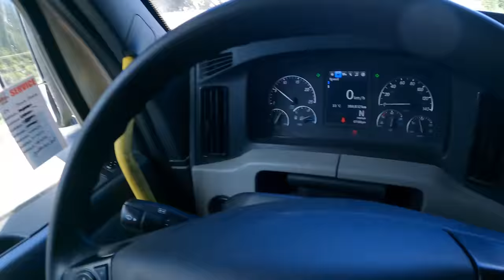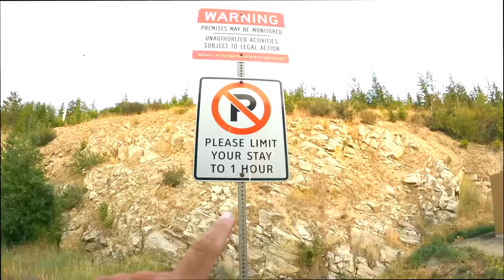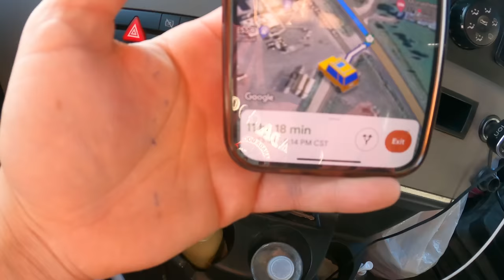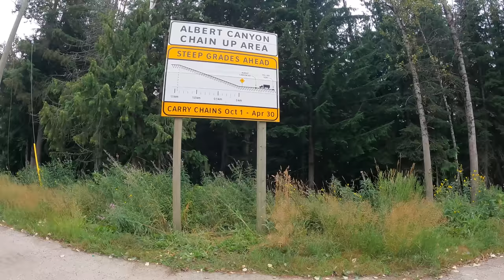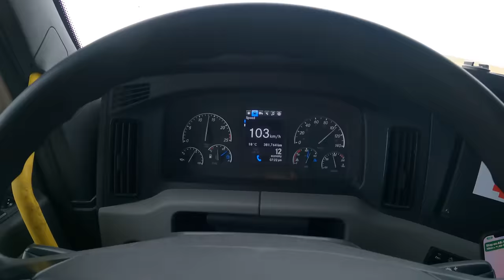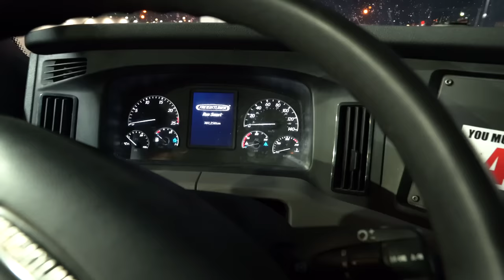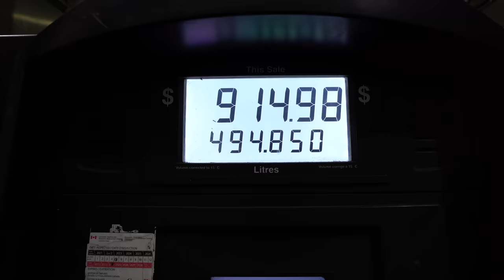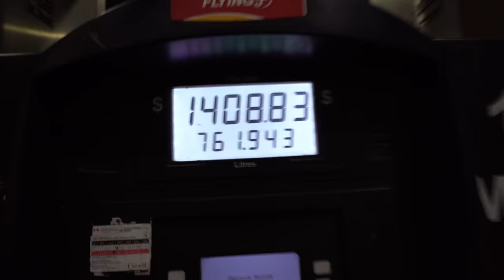Surrey se niklte hi semi Truck ghusa diya Tight Tunnel mai and . . 😱 | Canada driving skill